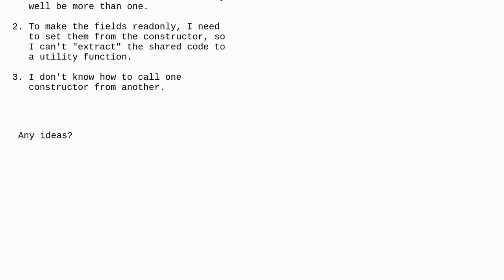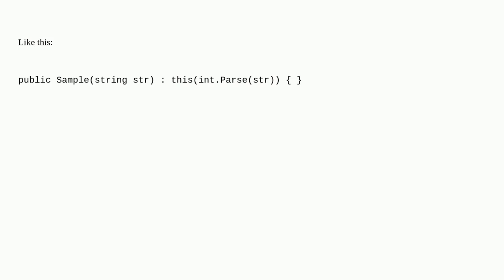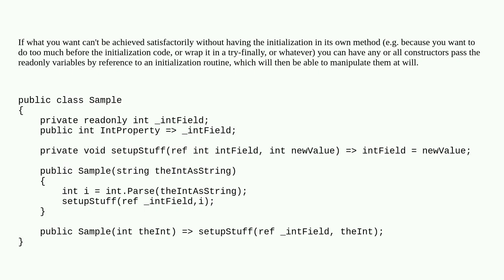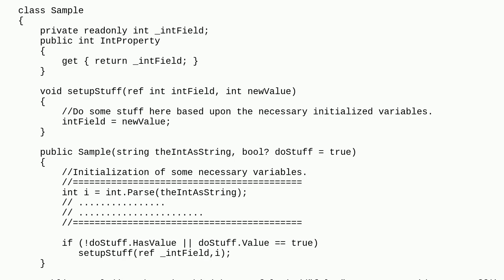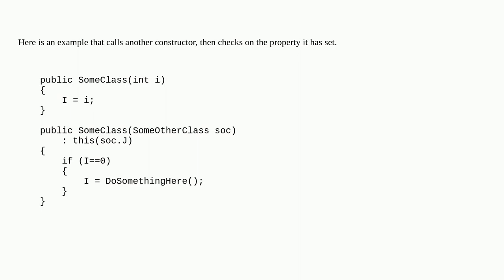Call one constructor from another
A special thanks goes out to the community

  constructor c#